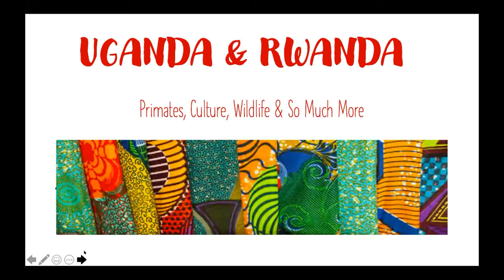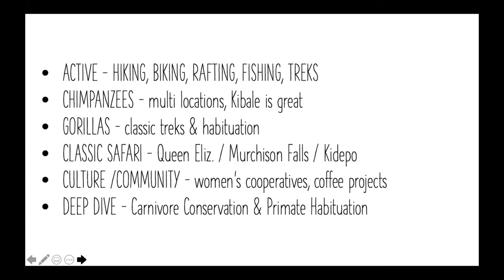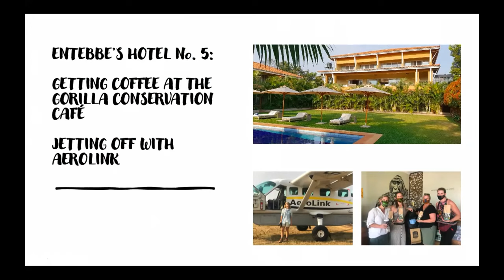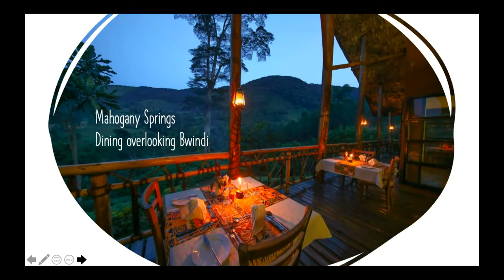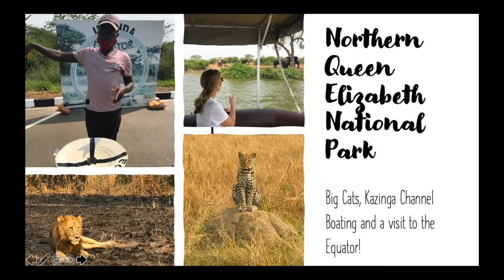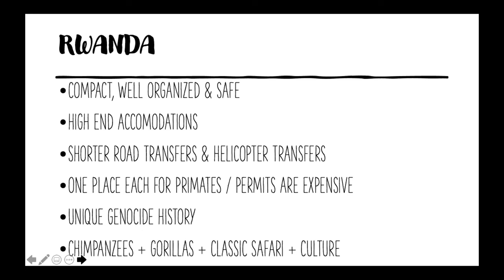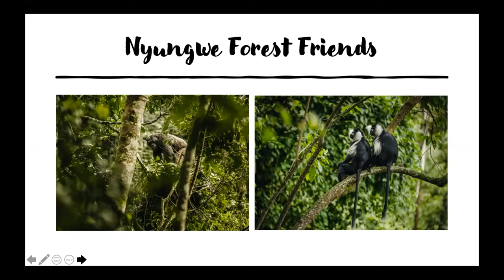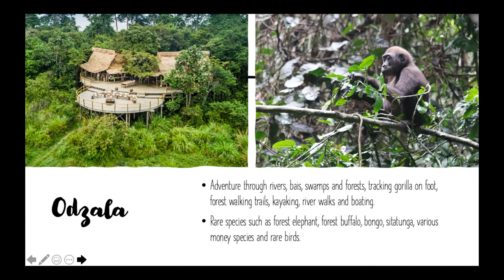Gorilla and Chimp Trekking in Uganda and Rwanda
Lara from Extraordinary Journeys shares her recent experience gorilla and chimp trekking in Uganda during COVID. She also compares the experiences with her trip to see gorillas in Rwanda.